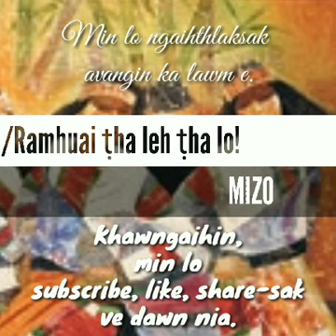Ramhuai tha leh tha lo (fel leh sual?) Mizo thawnthu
Narrator - A.j Puia